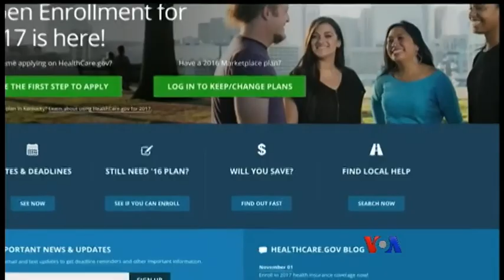သမၼတအိုဘားမားနဲ႔ သမိုင္းအေမြ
Illinois ျပည္နယ္ အထက္လႊတ္ေတာ္အမတ္ျဖစ္ခဲ့တဲ့ သမၼတအိုဘားမားဟာ ၂၀၀၈ ခုနွစ္က သမၼတအျဖစ္ ၀င္ေရာက္ယွဥ္ၿပိဳင္ခဲ့ခ်ိန္မွာ သူဟာ အေျပာင္းအလဲေတြကို ဖန္တီးမယ့္သမၼတအျဖစ္ ေမွ်ာ္မွန္းခဲ့တာပါ။ အခု ၈ ႏွစ္အၾကာ သူ ေမွ်ာ္မွန္းခဲ့သလို ေဆာင္ရြက္ႏိုင္ပါရဲ႕လား။ Cindy Saine သတင္းလႊာကို ကိုေအာင္ေအာင္ တင္ျပထားပါတယ္။